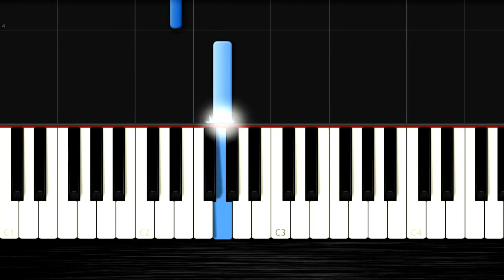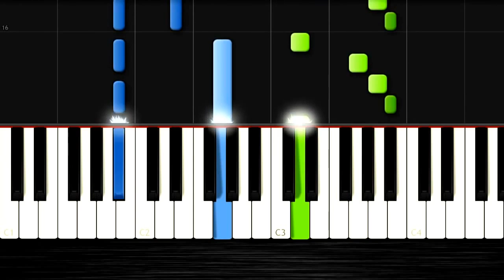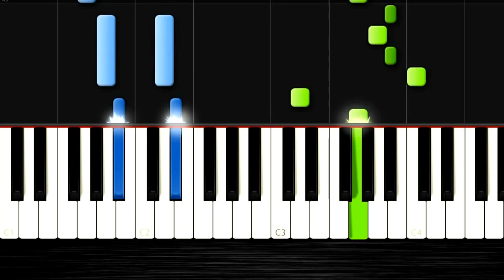Requiem for a Dream EASY Piano Tutorial 50% Speed by PlutaX Synthesia